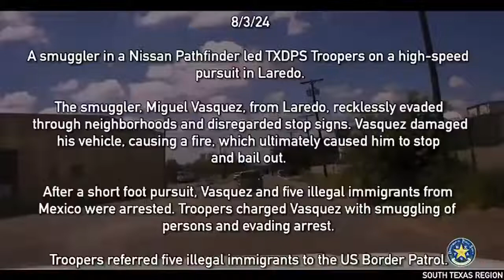Texas Department of Public Safety released dashcam shows SUV catching fire during smuggling chase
The Texas Department of Public Safety has released dash cam and body cam footage of a high-speed chase and arrest from Saturday, August 3.

According to DPS, a smuggler in a Nissan Pathfinder led troopers on a fast chase through Laredo. The driver, Miguel Vasquez from Laredo, drove recklessly, running through neighborhoods and ignoring stop signs. The SUV caught fire, forcing him to stop and run away on foot.

Troopers quickly caught Vasquez and arrested him along with five illegal immigrants from Mexico. Vasquez faces charges for smuggling people and evading arrest. The five immigrants were handed over to the U.S. Border Patrol.